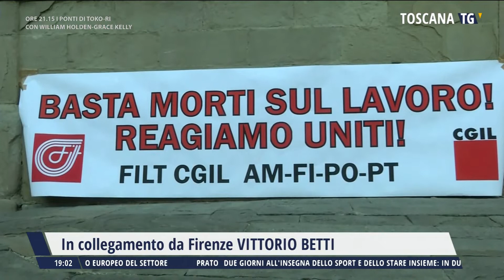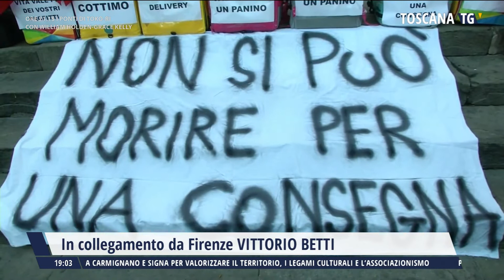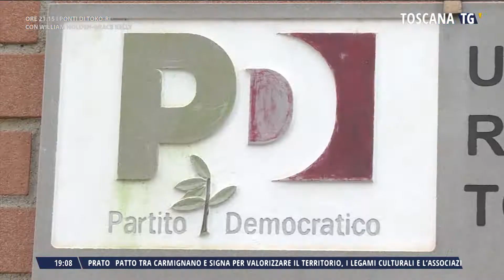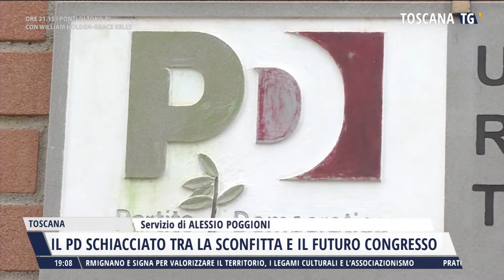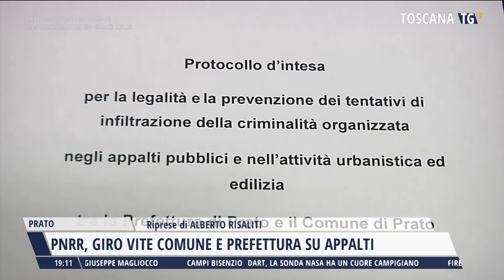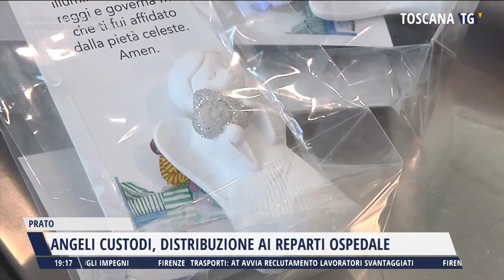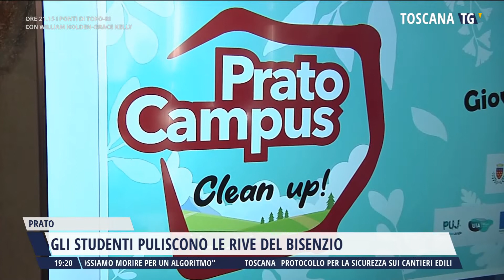2022-10-05 TG REGIONALE ORE 19.00